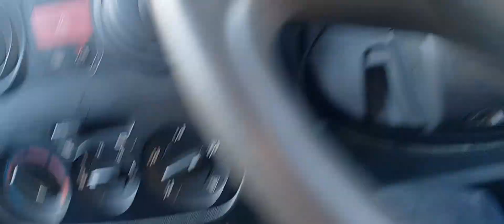seat ibiza 05 psr shock absorber removal